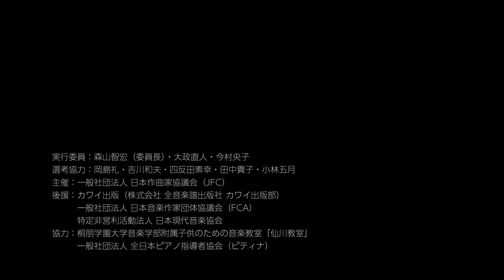加藤 由美子／だるまさんが・・・ころびすぎ！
第38回 こどもたちへ
－JFCキッズBOXコンサート－
28人の作曲家によるピアノコンサート「外あそび」
2023年4月2日（日）14:00 開演
紀尾井ホール